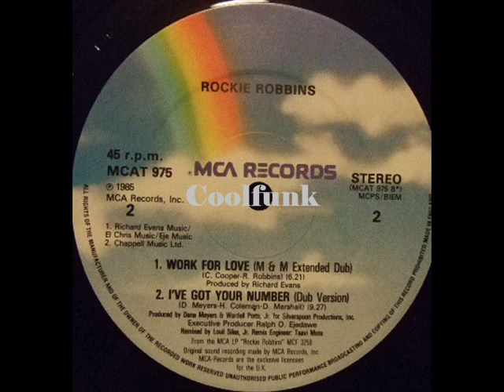Rockie Robbins - Work For Love (12" M&M Extended Dub Mix)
Work For Love (12" M&M Extended Dub Mix 1985)